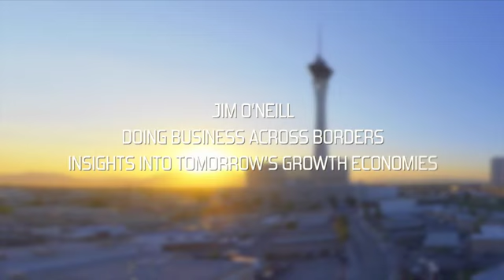Jim O'Neill on MINT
The man who coined BRICs has turned his attention to a new wave of future economic powerhouses. UK economist Jim O'Neill believes the future of business across borders rests on four emerging markets: Mexico, Indonesia, Nigeria and Turkey.

Visit us to find out more;